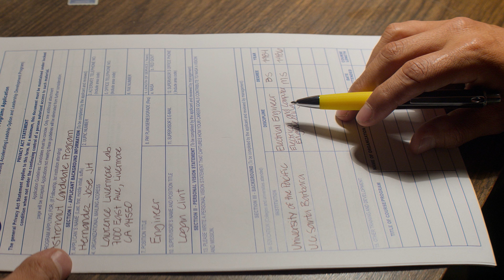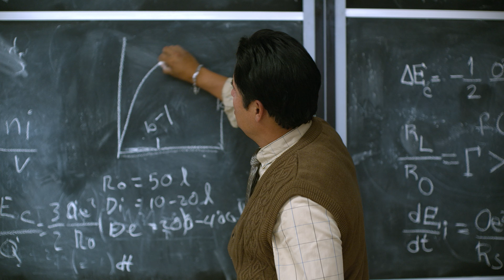A Million Miles Away (2023) Official Trailer